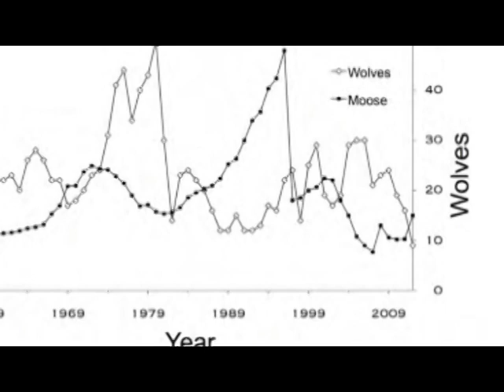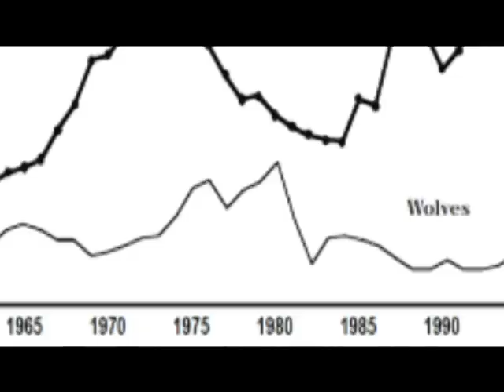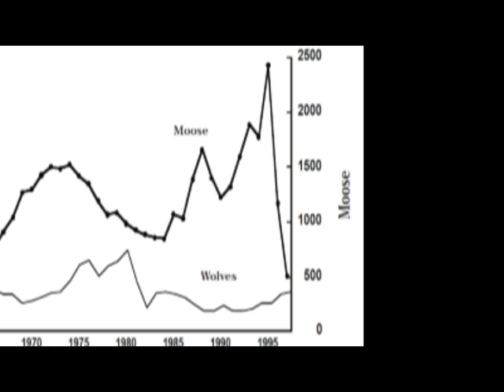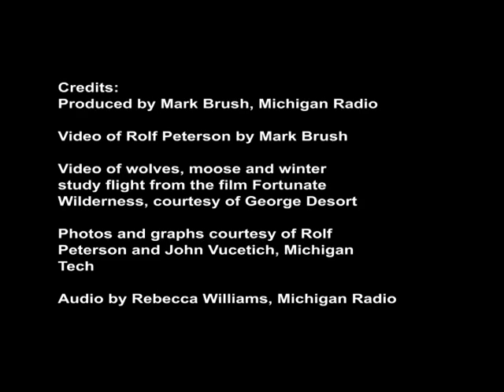The 2012 wolf population on Isle Royale National Park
Rolf Peterson has been studying the moose and wolf population on Isle Royale National Park for 42 years. The wolf population is now at its all time low, and the Park Service is beginning the debate of what to do next. Here, Peterson talks about the state of the wolf population on Isle Royale. Of the nine wolves left, there are two females they know about. Only one is in a breeding situation as of the spring of 2012.